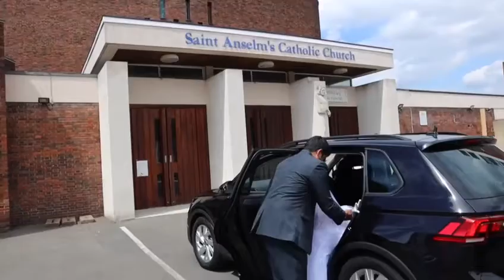Ria De Sousa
First holy communion 26/06/2021